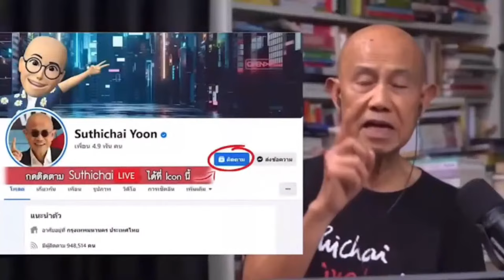Suthichai Live (English)! : What's Thaksin up to? : วรนัยน์ วาณิชกะ Voranai Vanijaka 12-3-2567